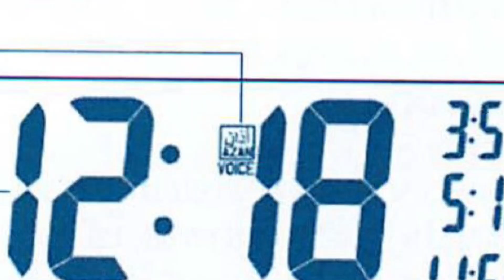Jonah Rants on me!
I’m the worst user on YouTube!
And my world has made out of
Asian Girl Floating In Pool!
(as seen in Baby Einstein Flash Cards)
Quemex Azan Clock!
The Minions Movie!
And Sonic the Hedgehog!
My brother Jonah is better
than me and my brother David!
Will Jonah stop ranting on me?